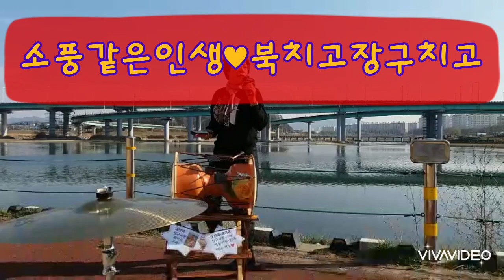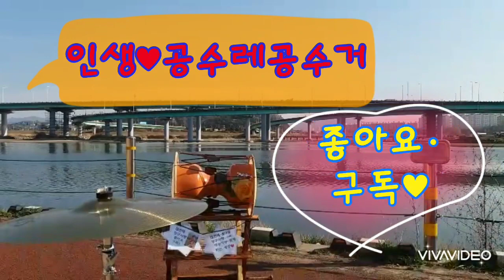소풍같은인생 공수레공수거~💫북치고장구치고#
대전에명소 남문다리밑에서~ 나홀로버스킹~ㅎ
코로나땜에 요양원장구봉사도못가고
장구난타연습차왓다가
갑자기 노래가부르고싶어서~
★용기백배★ 즐겁게살면 되는겨~^^